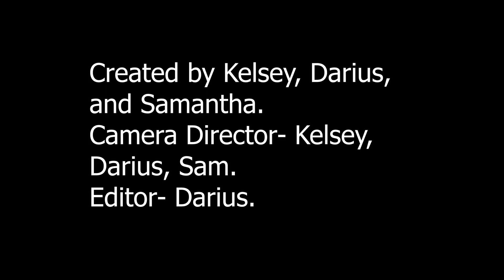Darius Berry Film Festival Music Video Final